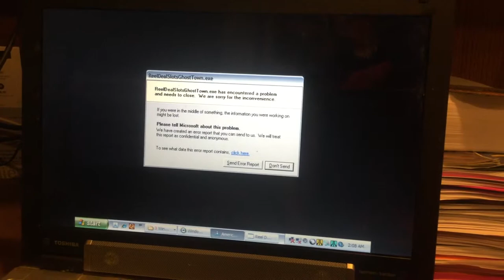jax car wash